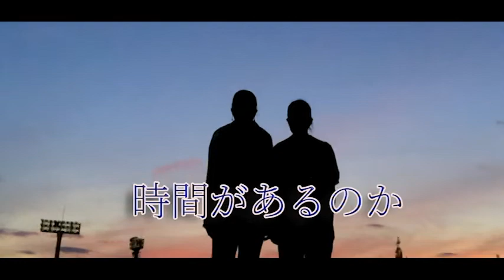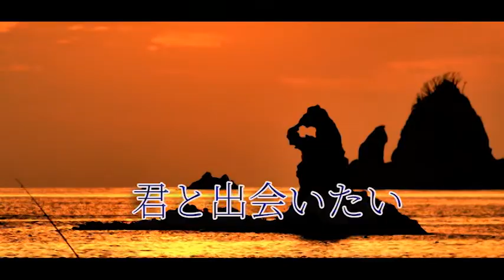あの頃へ 島倉千代子 杉村俊博 アルバム「おかえりなさい」より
島倉千代子名曲線「おかえりなさい」より
作詞：友利歩末
作曲：杉村俊博
倉千代子は、1938年3月30日に生まれ、2013年11月8日に亡くなりました。彼女は演歌と歌謡曲の歌手として知られ、その活動期間は1954年から2013年までと長い間にわたりました。彼女の愛称は「お千代さん」。
多くのヒット曲を生み出しました。
その歌唱力と表現力で広く親しまれ、彼女の楽曲は今でも多くの人々に愛されています。